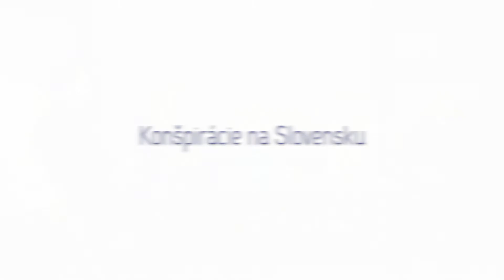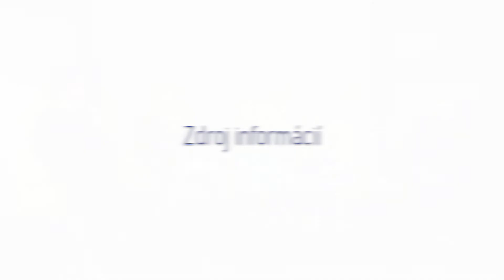Kvalita médií a dezinformácie na Slovensku (Zostrih)